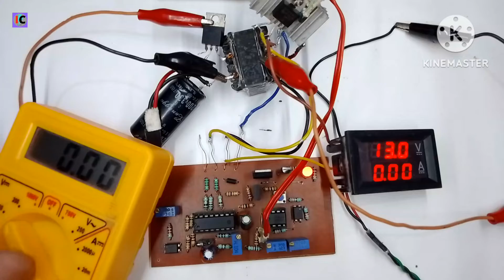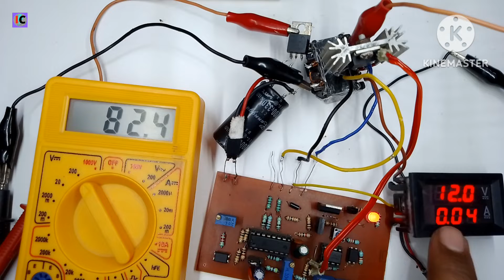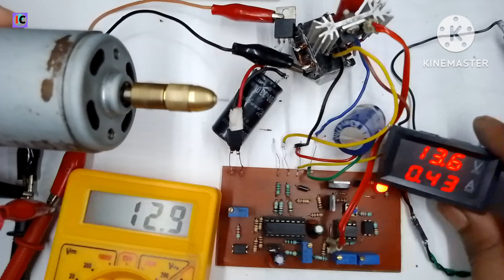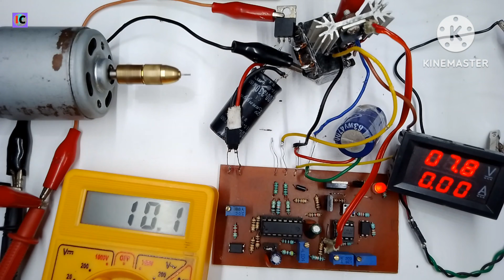SG3525 BUCK BOOST Converter 9V to 80V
In this video I made DC to DC buck boost converter using SG3525 PWM controller IC, this converter can take input voltage from 9V to 24V and converts from 2.5V to 80V at the output.
The working topology of this converter is based on flyback mode that's why I have made very small air gap of 0.07mm to prevent core saturation.

electronics
9v to 80v converter
buck converter
dc to dc buck boost converter
converter using sg3525 ic
dc to dc converter
dc to dc step up converter